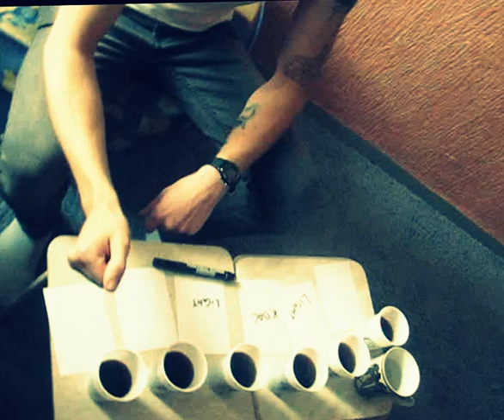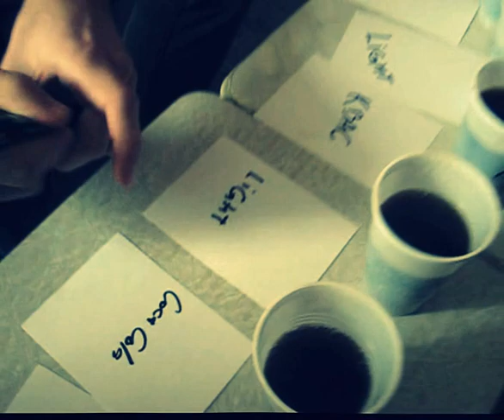Pepsi vs Coca-cola